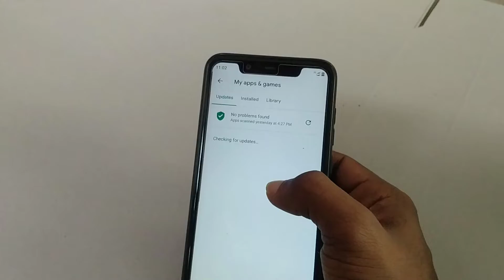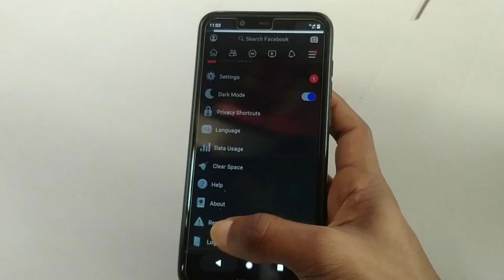FACEBOOK DARK MODE || HOW TO ENABLE FACEBOOK DARK MODE || FACEBOOK NEW UPDATE 2020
Hello friends..mera Name hai joy, aur AJ meine ISS video mein dekhaya Facebook dark mode ki bare mein..aur dekhaya Facebook dark mode enable kayse karta hain ..so I hope ISS taraf ka video apko pasand ayegi 😊.

*Video Topic:-
• Facebook dark mode options
• Facebook me dark mode kaise on kare
• Facebook lite me dark mode kaise kare